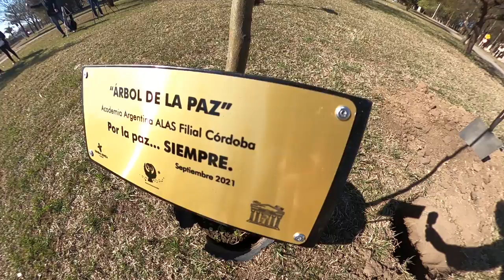Un árbol por la Paz en General Deheza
En el "Día Mundial de la Paz", en un breve acto frente al Polideportivo Municipal de General Deheza, del que participaron la Prof. Mónica Mansilla, Representante provincial de "ALAS", el Intendente Municipal, Franco Morra y la Secretaria de Gobierno, Vanina Contreras, se plantó un ejemplar de la especie algarrobo.